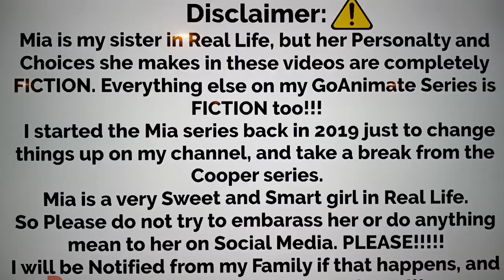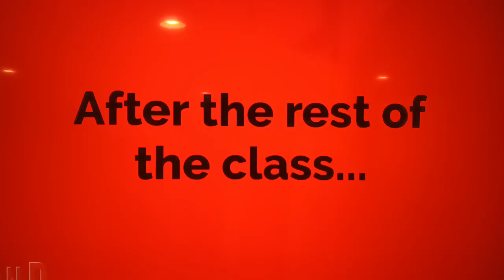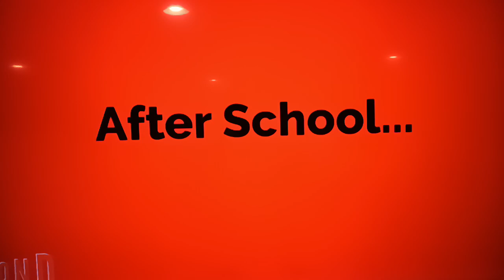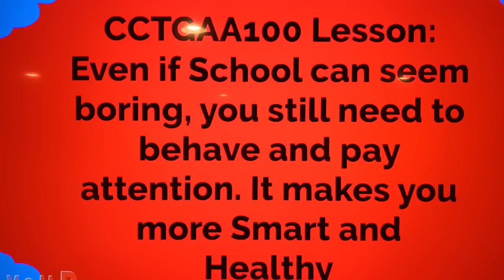Mia misbehaving at the first day of school grounded